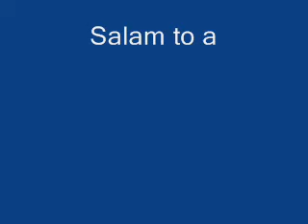Boshehra Parachinar Kurram Agency New pashto attan in Kohat